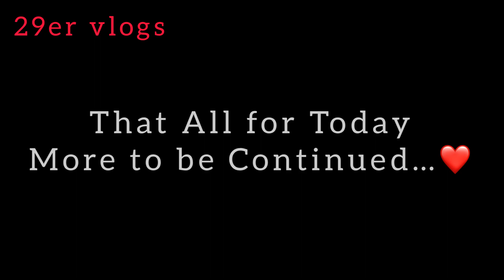Climbing Steepest Mountain In India 😰